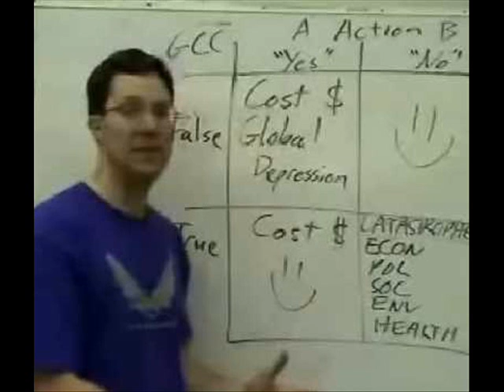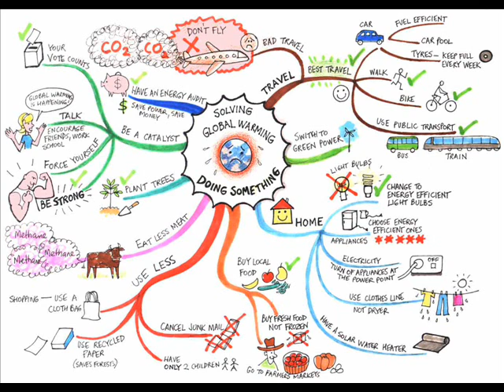Global Warming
Pics and cartoons - don't just think about global warming... take action! From where you get your power from to how you travel, eat and live at home, we can make a difference if we act now